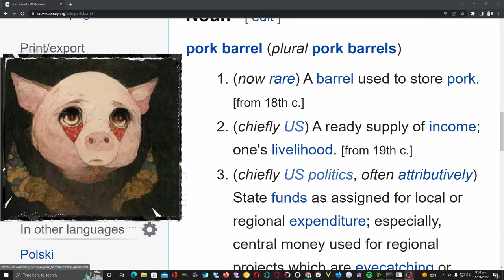P: Pork Barrel: Wiktionary: Wandering Wikis: Moribund Institute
Pork Barrel
1. (now rare) A barrel used to store pork. [from 18th c.]
2. (chiefly US) A ready supply of income; one's livelihood. [from 19th c.]
3. (chiefly US politics, often attributively) State funds as assigned for local or regional expenditure; especially, central money used for regional projects which are eyecatching or designed to appeal to voters. [from 19th c.]